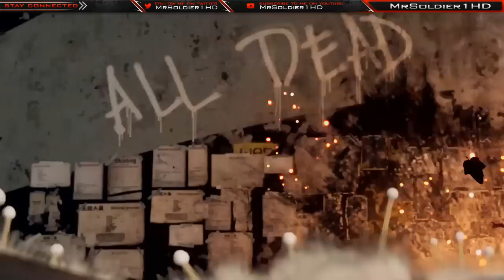Call of Duty: Black Ops 3 Multiplayer Gameplay " Special Ability "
Dissecting Call of Duty: Black Ops 3 multiplayer gameplay  Official Trailer
Gravity Spikes - Annihilator - Sparrow - Glitch - Scythe

The ‘Glitch Ability - “Hack the battlefield” – When having this ability equipped, Prophet can relocate himself back to the previous location. This is especially helpful if he’s entered a dangerous situation.

Reaper Ability - His weapon ability is that his right hand turns into a mini sentry gun, and it’s insanely powerful